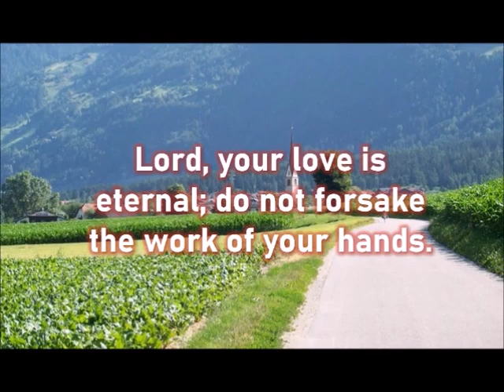DAILY MASS READINGS AND REFLECTION AUGUST 27, 2023 Twenty-first Sunday in Ordinary Time